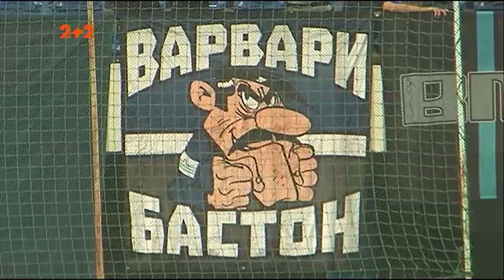Будучност - Зоря - 1:3. Луганці з новим тренером успішно стартували у Лізі Європи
Ліга Європи 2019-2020. Друге кваліфікаційне коло. Будучност - Зоря - 1:3. Відео-аналіз матчу, післяматчеві емоції та коментарі гравців, а також експертне обговорення поєдинку в студії програми Профутбол на каналі 2+2.